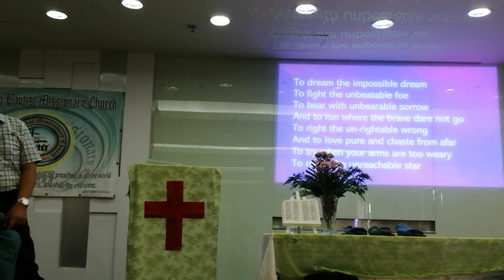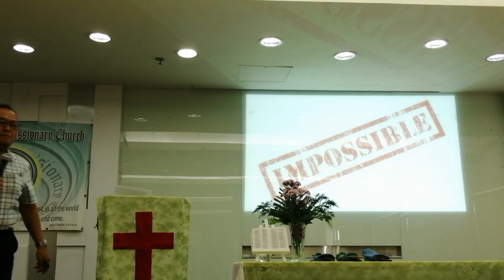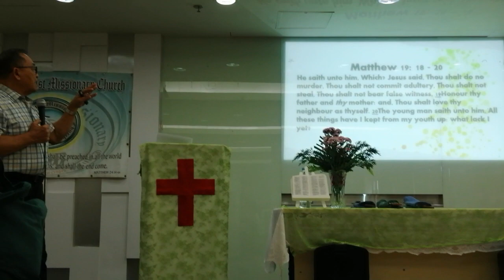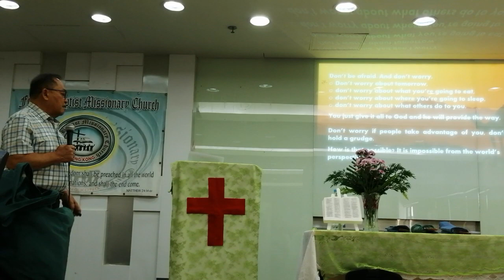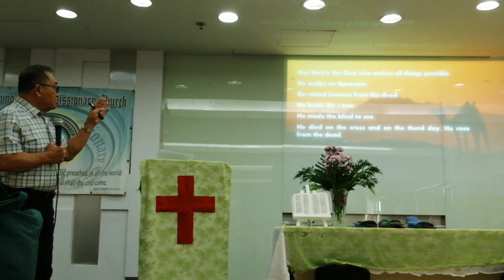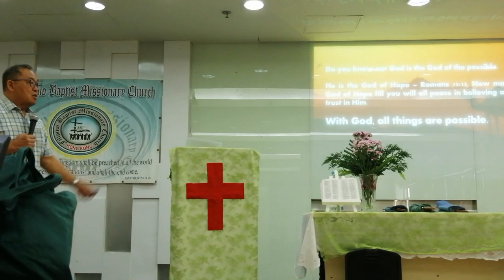It's Impossible. tagalog sermon by Pastor Luis Oreta Jr.